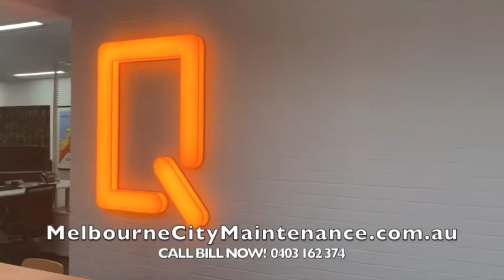Office Painting Melbourne